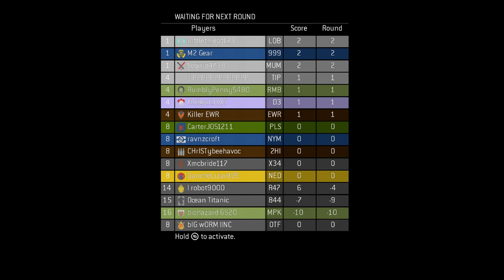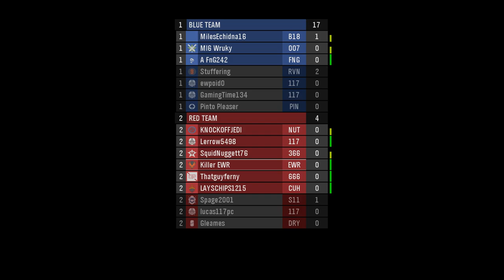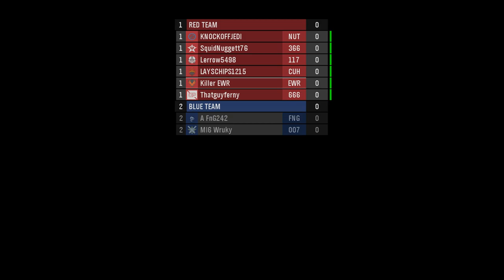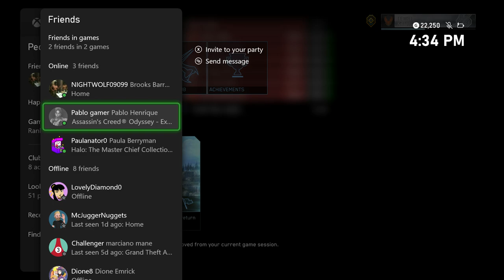Halo Custom Games #51: Warthog Invasion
Episode 51:
This week, Halo 4 is making a rare appearance in the series as we run through a few games of Warthog Invasion!